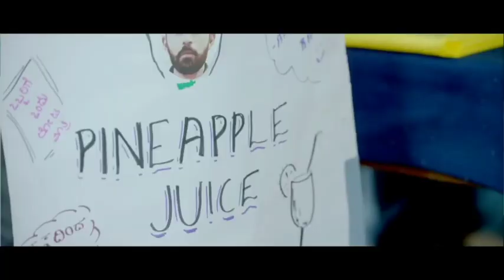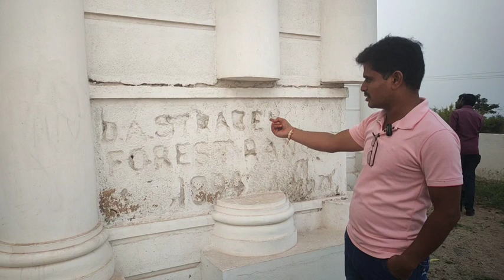ಮಿಂಚೇರಿ ಬೆಟ್ಟ|Mincheri Hill's karnataka ballari #2023